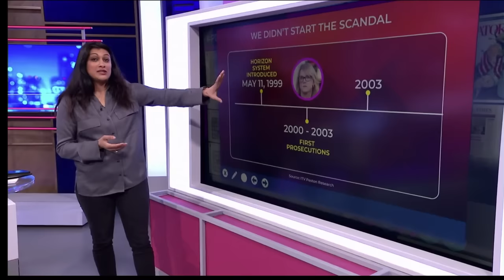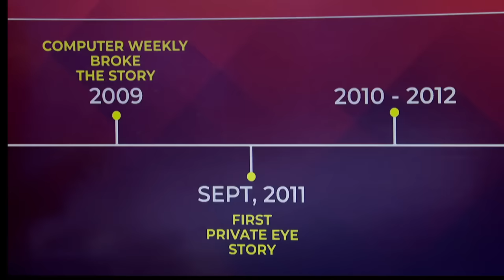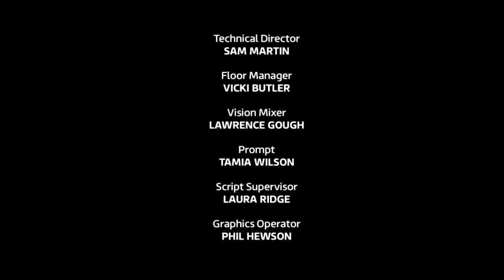Post Office Scandal - Ian Hislop on Peston -10th Jan 2024